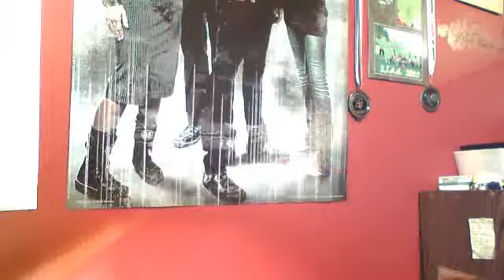Monthly Vlog Update Episode 2.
Today I give you this months Vlog/ updates!
- New Maps
- New Games
- New Videos
- Live Streaming
- Updates
-Mods
-Seeds
-Halo

Tags: "Update" "Vlog" "New Maps" "New Games" "New Videos" "Live Streaming" "Updates" "Mods" "Seeds" "Halo"